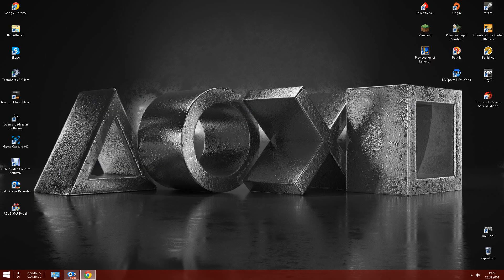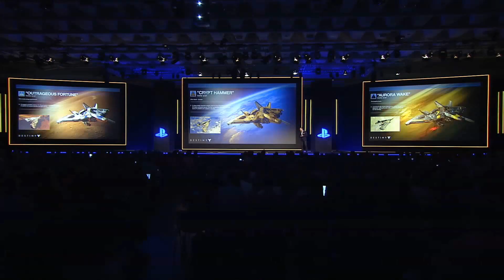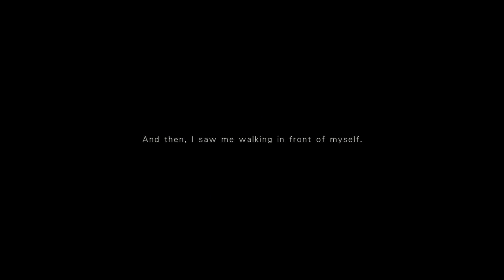SONY Gamescom Pressekonferenz 2014 #3